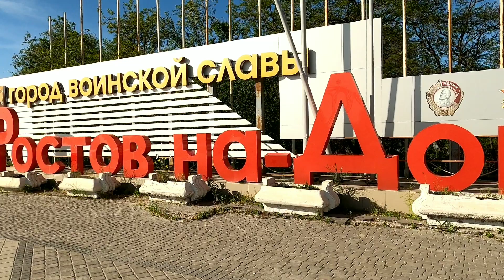ДОРОГА НА СОЛЕНОЕ..